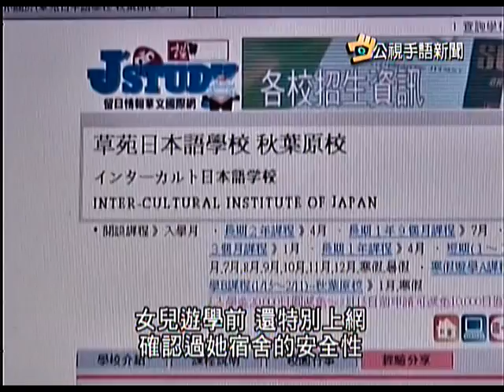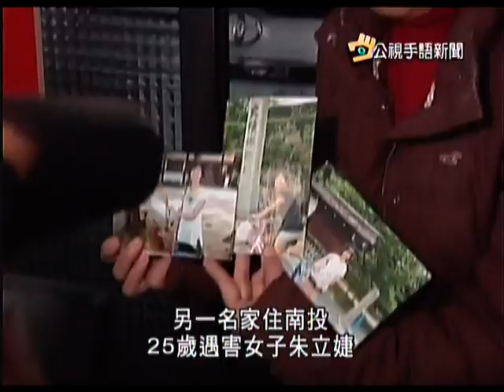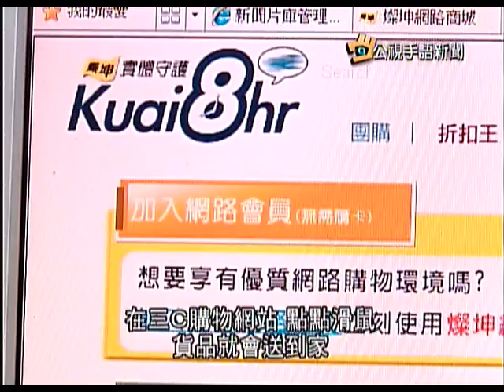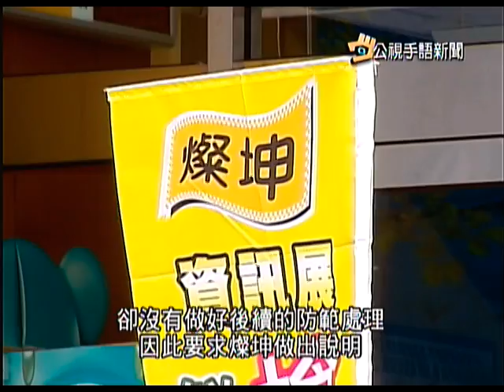2012-01-06 公視手語新聞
北捷新莊線通車 免費試乘1個月
2台女學生東京遇害 兇嫌.原因待查
燦坤網站疑洩個資 民眾遭騙10幾萬